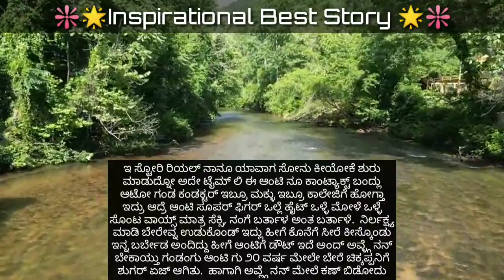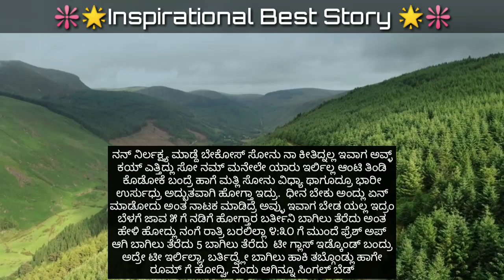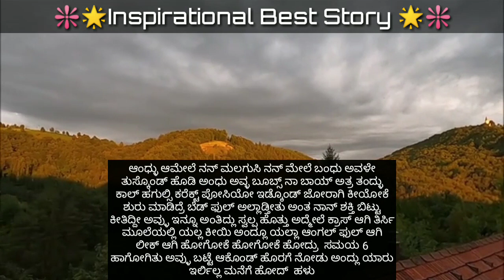ಆಂಟಿ ತುಲ್ಲಿನ ರೋಮಾಂಚಕ್ಕ ಕಥೆ | Kannada inapirational story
DEAR VIEWERS